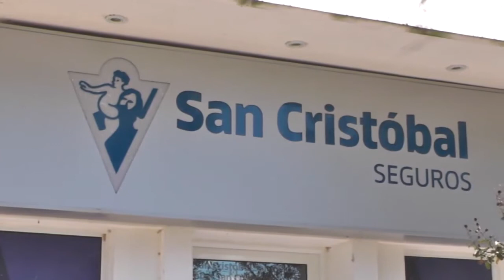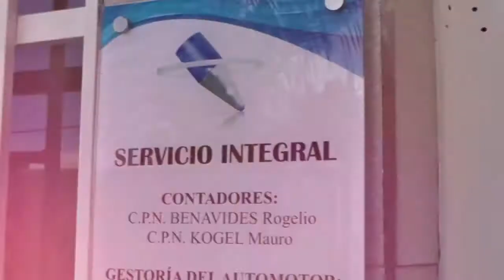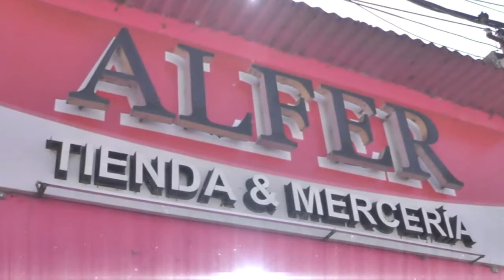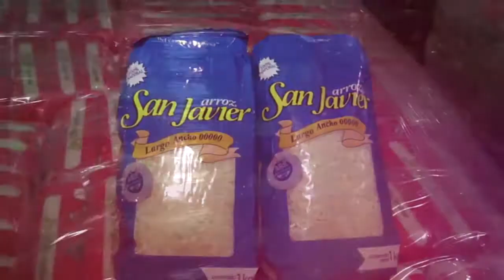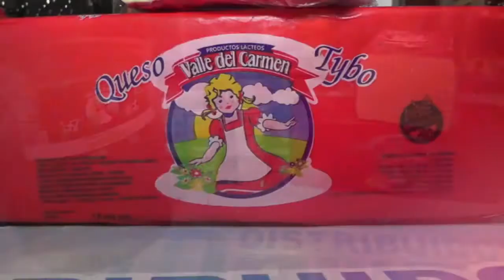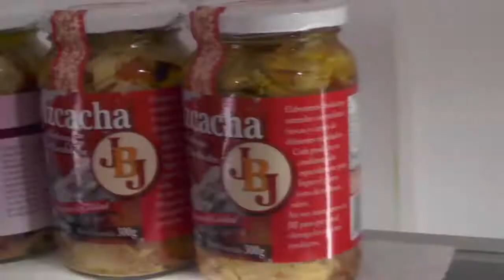DEF SAN ANTONIO VS SAN PABLO